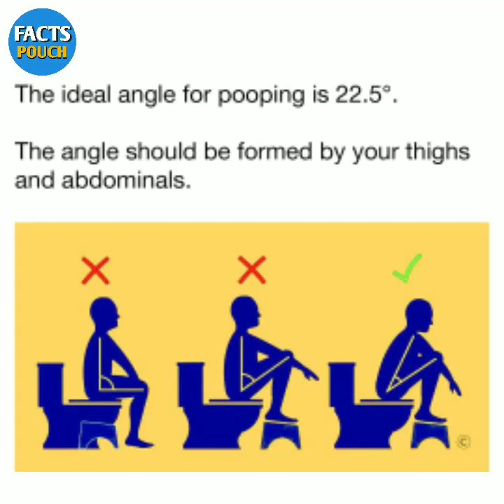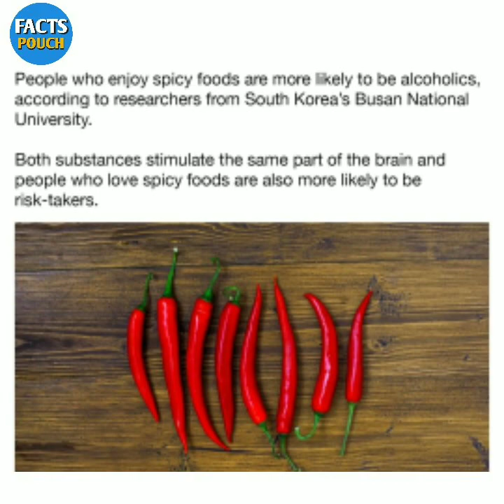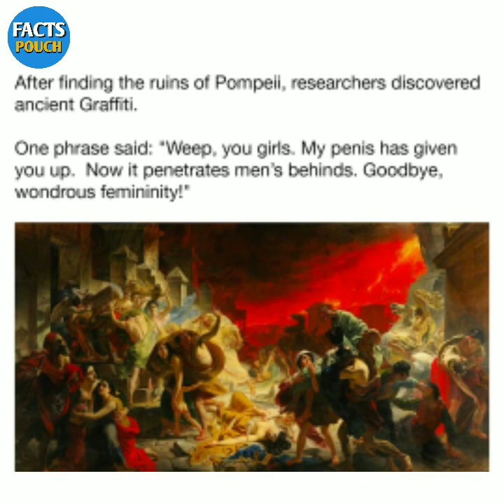Fact | Psychology facts | Did you know facts | world facts | knowledge video | Amazing facts #87